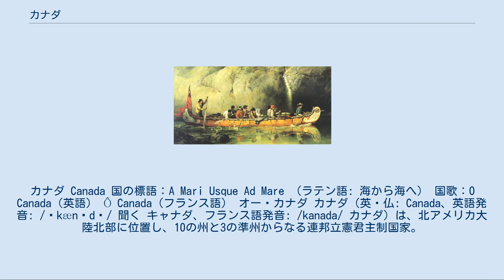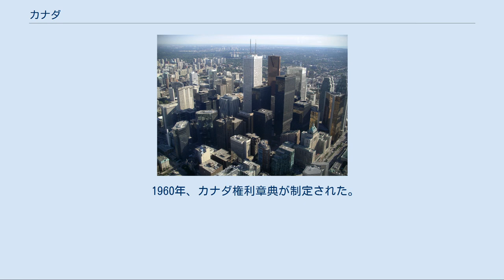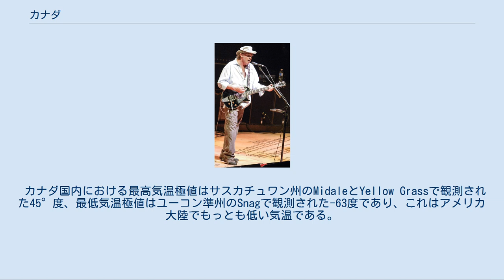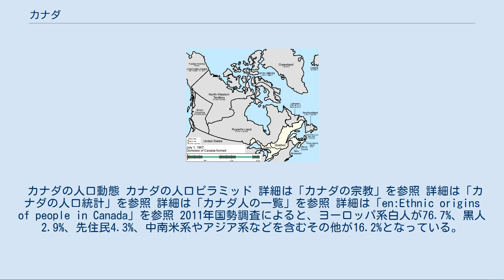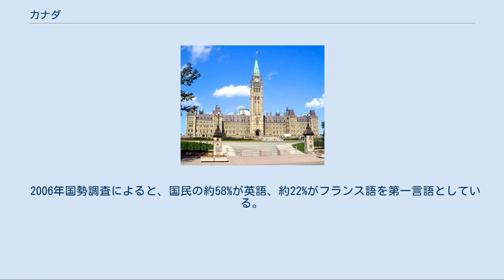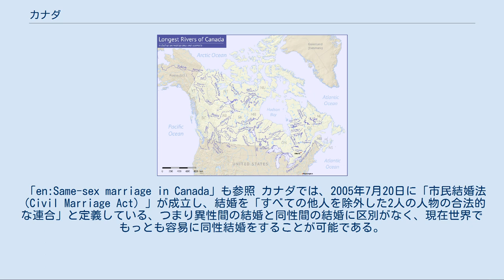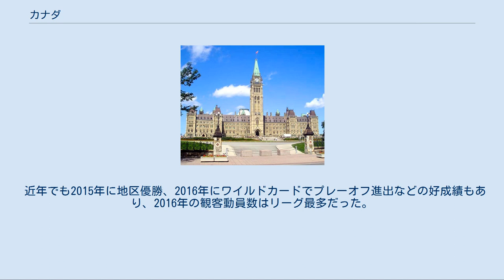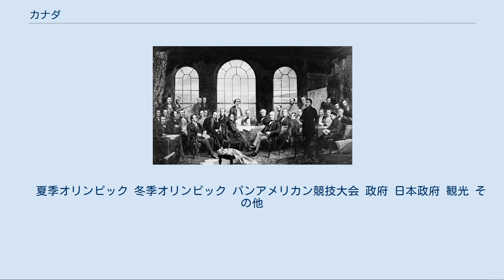カナダ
カナダ Canada 国の標語：A Mari Usque Ad Mare （ラテン語: 海から海へ） 国歌：O Canada（英語） Ô Canada（フランス語） オー・カナダ カナダ（英・仏: Canada、英語発音: /ˈkænədə/ 聞く キャナダ、フランス語発音: /kanada/ カナダ）は、北アメリカ大陸北部に位置し、10の州と3の準州からなる連邦立憲君主制国家。
首都はオタワ。
 イギリス連邦加盟国であり、英連邦王国のひとつ。
アメリカ合衆国と国境を接する。
国土面積はロシアに次いで世界で2番目に広い。
 歴史的に先住民族が居住する中、外からやってきた英仏両国の植民地連合体として始まった。
1763年からイギリス帝国に包括された。
1867年の連邦化をきっかけに独立が進み、1931年ウエストミンスター憲章で承認され、1982年憲法制定をもって政体が安定した。
一連の過程においてアメリカ合衆国と政治、経済両面での関係が深まった。
連邦制をとり、連邦政府の運営は首相を中心に行われている。
 日本政府による公式名は「カナダ」。
日本における漢字表記は「加奈陀」であり、「加」と略される。
中国語における表記は「加拿大」。
国名はセントローレンス川流域イロコイ族の「村落」を意味する語「カナタ（kanata）」に由来する。
連邦制を強調するため、「カナダ連邦」「カナダ連邦政府」などの呼称が使われることもある。
 1982年憲法が制定される前には複数の名称が存在したが、現在は公用語の英語とフランス語の双方で「Canada」のみが公式名と定められている。
建国時には国号はカナダ王国（Kingdom of Canada）とすることも検討されていた。
1791年初めて「Canada」の名が使われた。
 詳細は「カナダの歴史」および「カナダ史年表」を参照 ファースト・ネーション（先住民）やイヌイットの言い伝えでは、先住民たちは時の始まりからこの地に住んでいたとある。
一方、考古学的研究では北部ユーコン準州に26500年前、南部オンタリオ州には9500年前に人類がいたことが示されている。
 19世紀まで毛皮貿易はカナダでもっとも重要な産業だった。
毛皮貿易路の支配をめぐってフランスとイロコイ族の戦争が起こっている。
19世紀の初めには材木業が毛皮貿易よりも重要になった ヨーロッパ人の到来は西暦1000年にヴァイキングがランス・オ・メドーに居住したのが初めてであるが、この植民地は短期間で放棄されている。
 1497年にイタリア人のジョヴァンニ・カボト（ジョン・カボット）がイングランドのために大西洋側を探検し、1534年にはフランスのジャック・カルティエがこれに続いた。
 1603年に到着したフランスの探検家サミュエル・ド・シャンプランは、1605年に初めてのヨーロッパ人定住地をポート・ロワイヤル（現・ノバスコシア州アナポリス・ロイヤル）に築き、1608年にはケベックを建てた。
これらはのちに、それぞれアカディアとカナダの首都となった。
 ヌーベルフランスの植民地の中ではカナダ人（Canadiens：フランス系カナダ人）はセント・ローレンス川流域に、アカディア人は現在の沿岸諸州に集中的に居住している。
フランス人の毛皮商人とカトリック宣教師たちは五大湖、ハドソン湾、ミシシッピー川流域からルイジアナを探検した。
イングランドは1610年にニューファンドランド島に漁業基地を設け、南部（現在のアメリカ合衆国領）に13植民地を築いた。
 1670年、ハドソン湾会社が設立された。
毛皮の倉庫証券は通貨としても使われた。
1689年と1763年に一連の北米植民地戦争が起こり、その結果、ユトレヒト条約（1713年）でノバスコシアが英国の支配下となる。
七年戦争（フレンチ・インディアン戦争）のパリ条約で、カナダとヌーベルフランスの大部分がフランスからイギリスへ割譲された。
 1763年宣言はケベックをヌーベルフランスから分離し、ケープ・ブレトン島をノバスコシアに加えた。
これはまた、フランス系カナダ人の言語と信仰の自由を制限した。
1769年にセント・ジョンズ島（現・プリンス・エドワード・アイランド州）が独立した植民地となった。
ケベックでの紛争を避けるため、1774年にケベック法が制定され、ケベックの領域が五大湖からオハイオ川まで拡大され、ケベックにおいてはフランス...